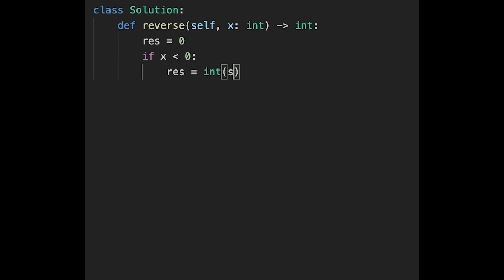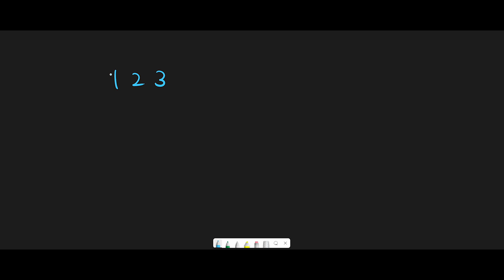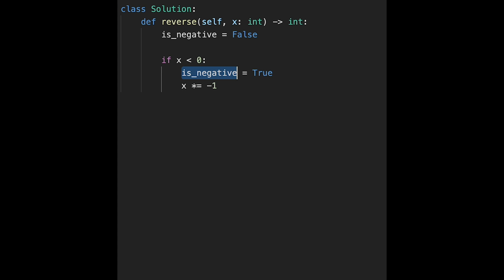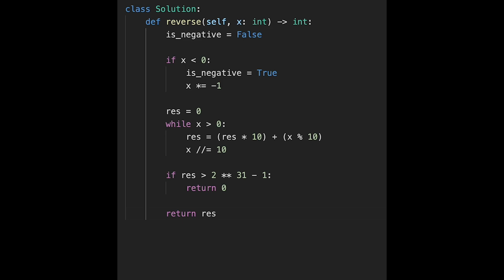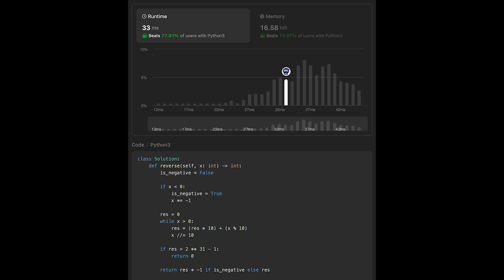Reverse Integer - LeetCode #7 - Python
Let's solve Reverse Integer with Python, JavaScript, Java LeetCode #7!

Welcome to our comprehensive guide on solving the Reverse Integer problem! In this video, we delve into strategies to efficiently reverse a signed 32-bit integer while adhering to the constraints of the problem statement.

The Reverse Integer problem entails reversing the digits of a given signed 32-bit integer, ensuring that the result remains within the range of [-2^31, 2^31 - 1]. If the reversed integer exceeds this range, the solution should return 0.

Throughout this tutorial, we explore various approaches to tackle the Reverse Integer challenge. We analyze the significance of handling negative integers, reversing digits using mathematical operations or string manipulation, and addressing the integer overflow scenario.

By dissecting the problem step-by-step, we demonstrate effective algorithms to solve Reverse Integer efficiently. Our goal is to equip you with a deep understanding of the problem and empower you to craft optimized solutions.

Whether you're a beginner exploring algorithmic challenges or a seasoned coder seeking optimization techniques, this video provides invaluable insights into mastering the Reverse Integer problem. Join us as we unravel the intricacies of reversing integers and elevate your problem-solving skills!

CodingNinja offers other videos on programming, algorithms, and data structures as well.

If this channel or any of the videos have been helpful to you, consider supporting through membership. It really helps motivate me to keep creating more content. There are 3 membership levels, and the lowest one starts at just 90 yen ($0.61 as of July 22, 2025). Thank you for your support!

■ Timeline
0:05 Explain the first solution
00:51 Coding with the first solution
2:44 Explain the second solution
06:43 Coding with the second solution
08:41 Time Complexity and Space Complexity with the second solution